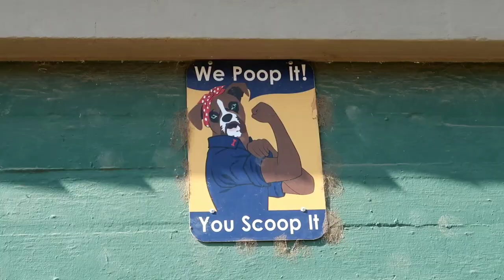Welcome to JAH's DAZE! - Daze With JAH the Chihuahua